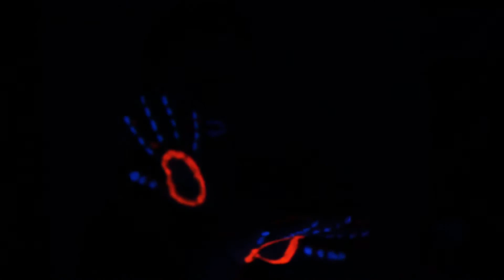Lila Iké - Thy Will x mindtrix music remix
our remix of Lila Iké, Skillibeng - Thy Will